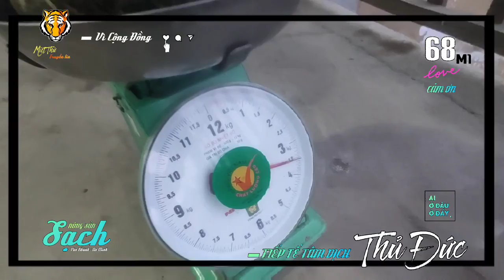▰68M1🐯 ▪ 12.9🚩 HÀNH TRÌNH GIẢI CỨU NÔNG SẢN MIỆT THỨ ▸ TIẾP TẾ TÂM DỊCH TP THỦ ĐỨC 💪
🔰 NghĩaTìnhMiệtThứ 🐯 68M1🚩 12.9
      Miệt Thứ - Thứ 11 truyền tin:
  ▰🎥 Mọi người đang xem là những
      hình ảnh ghi lại nhật ký #2 hành trình
thu gom nông sản bà con MiệtThứ
      cùng chung tay đóng góp nông sản
      dành tiếp tế cho bà con tâm dịch
TpThủĐức. Số lượng nông sản
      này là thành quả sản xuất của
      gia đình cô Mộng Linh ngụ tại tổ 15
AnMinh, tỉnh KiênGiang.

   HÀNH ĐỘNG NGHĨA TÌNH MIỆT THỨ ①
   GIẢI CỨU NÔNG SẢN + TIẾP TẾ
   BÀ CON TÂM DỊCH Tp Thủ Đức
   với hoạt động:
    ▪ ❛ ① ĐỒNG TIỀN ② HỖ TRỢ ❜
    ▪ Hiện tại nhóm vẫn đang
          TÌM NGUỒN NÔNG SẢN
          KHÔNG BÁN ĐƯỢC của bà con
          quê mình để MUA lại và chuyển
100% số hàng lên
          dự kiến ngày 12/9 tới.
    💌 Mọi thông tin và đóng góp vui lòng

 ▪CẢM ƠN Hoa Hậu, MC Vân Khương
      và NTK Audrey Nghi Nguyễn đã đóng
      góp nông sản cho chương trình hành
      động này 💚

   ▱Mọi thông tin 📷🎥 về hành trình
       về chương trình hành động này sẽ
được cậpnhật trên Trang và nhóm

   🎥 AkiQuang